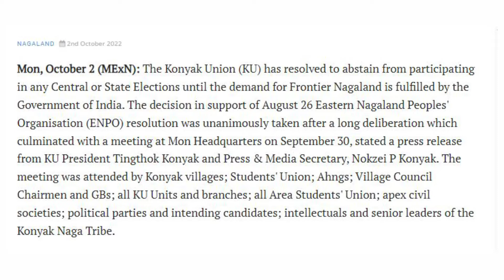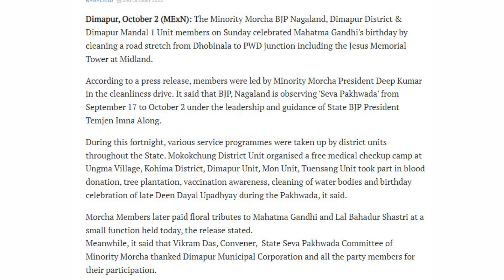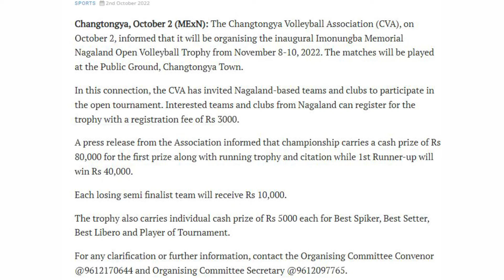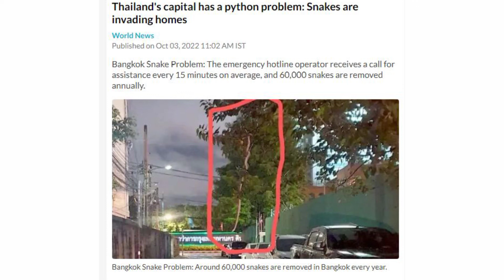On 3rd October 2022, latest evening news in Yimkhiung Yiusheak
Hello,
Subscribers welcome you and also bring for you latest evening News by Yimkhiung Yiusheak, kindly like, share and also subscribe for the next updates, 1 like will more value to motivate and 1 share  is more transparency our community

The News Headlines:
* Konyak Union to abstain from participating in elections
* Minority Morcha BJP Nagaland observes Swachchta Diwas
* Nagaland Inter-Dist State Table Tennis Championship from October 4 2022
* Nagaland: Changtongya Volleyball Association announces
Imonungba Memorial Open Volleyball Trophy
* Thailand’s Capital has a Python problem: Snakes are invading homes